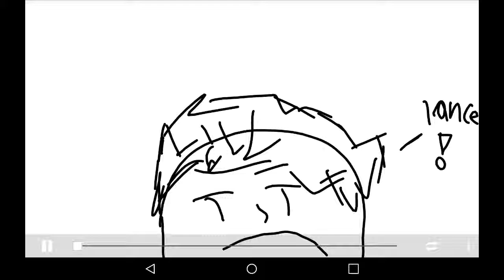Day at school "episode 2"